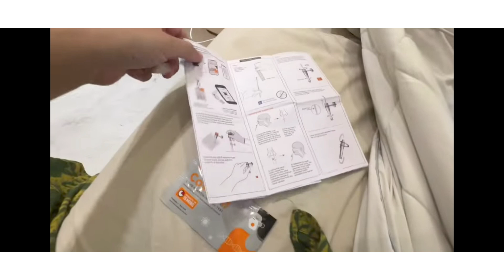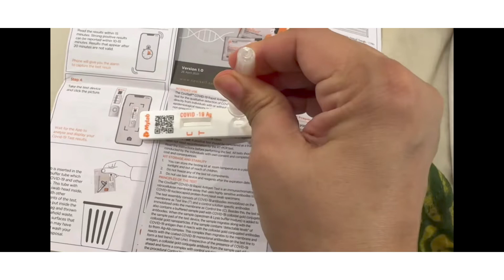Shoib ka test karna pada| hamara kam atak gaya|||||||| sab ek sat dinner😍💖